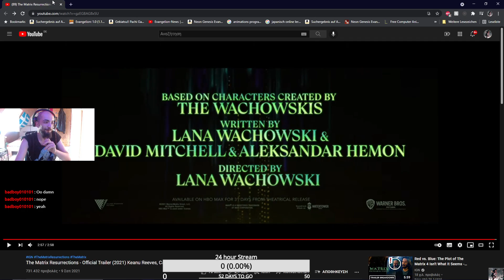Grind frame let's grind for Nidus Prime Soon [PC/18+]